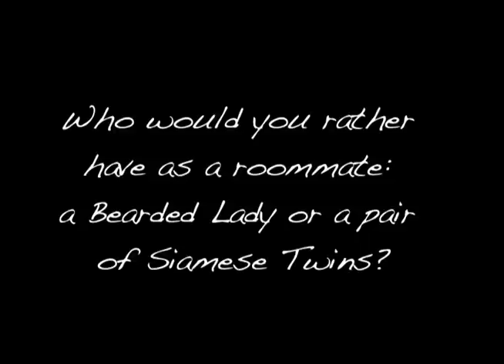Bearded Lady or Siamese Twins as Roommates?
Who would you rather live with?